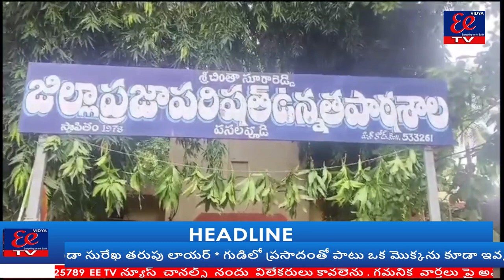పసలపూడి జడ్పీ ఉన్నత పాఠశాలలో అలనాటి దసరా సాంప్రదాయాలను గుర్తుచేస్తూ,,,,